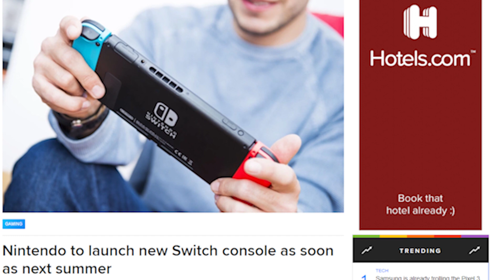Nintendo Switch 2 Rumor Roundup: Coming in 2019?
According to BGR, Nintendo's got an improved Switch in the works, and it could be bigger, thinner, and higher-resolution than before!  Here's what we know so far.

My filming gear:
Camera: Panasonic Lumix G7
Lens: Stock 14-42mm
Tripod: Magnus VT-4000
Mic: Blue Snowball/Rode VMGO
Software: Adobe Premiere Pro